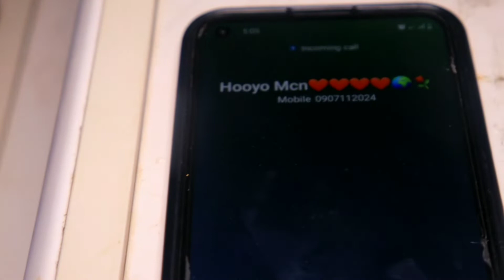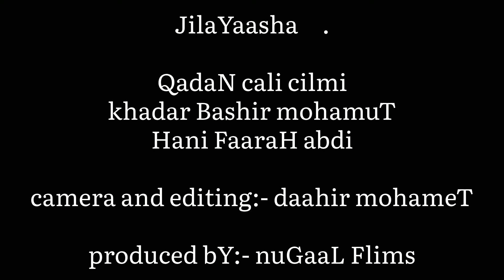FILMKII GABDHI SODOHDEED DHIBTAY QISO DHAB AH😭😭🌍